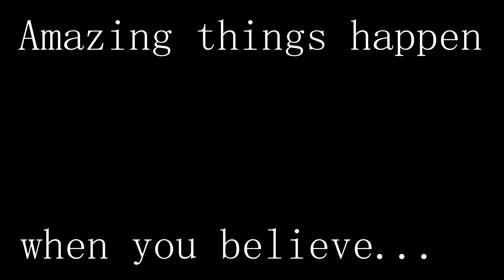The Power of Belief for Success - When you Believe Lullaby Duet sang by Tracy Tran - Smule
The power of belief is critical for anything in life because what you believe drives what you do and what you do determines what you achieve.

Amazing things happen when you believe so I have sang this song for you for hope and inspiration.  This is our version of What you believe a lullaby duet by tracyletran49 and boggie1924 that was sang on Smule.

and the teamuniter, the premium job support channel on LinkedIn.

Mountain Services and teamuniter have combined to form The Global Uniter Team to provide motivation, jobs, networking, and education.

Mountain Services
Crafting Beautiful Digital Experiences
Where Adventures Never End and Learning Never Stops
Global Tech Consulting, Design, Marketing, and Educational Super Source
MountainServices.org

"Remember, the sky is never the limit, it's your ability to think it, believe it, and create it! - Tracy Tran

Translated titles:
O Poder da Crença para o Sucesso-When You Believe Lullaby Duet cantou por Tracy Tran-Smule

सफलता के लिए विश्वास की शक्ति-जब आप वि

قوة الإيمان من أجل النجاح-عندما تعتقد أن Lullaby Duet غنى بوا

Ofarfin Imani don Nasara-Lokacin da kuka yi imani Lullaby Duet ya rera ta Tracy Tran-Smule

성공을위한 신념의 힘-당신이 자장가 듀엣을 믿었을 때 Tracy Tran-Smule

Kuasa Kepercayaan untuk Kejayaan-Apabila anda Percaya Lullaby Duet disanyikan oleh Tracy Tran-Smule

Сила веры в успех-когда вы верите, колыбельный дуэт пел

El poder de la creencia para el éxito-Cuando crees Dueto de cuna cantada por Tracy Tran-Smule

Die Kraft des Glaubens für den Erfolg-Wenn Sie glauben, dass das Wiegenlied-Duo von Tracy Tran-Smul

Le pouvoir de la croyance pour le succès-Quand vous croyez Lullaby Duet chanté par Tracy Tran-Smul